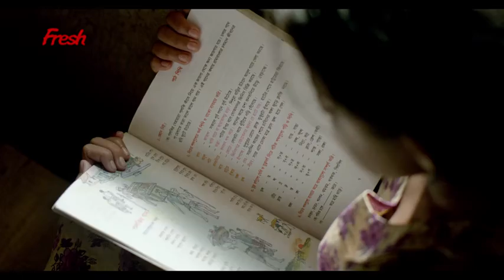FRESH PREMIUM TEA TAMIM IQBAL